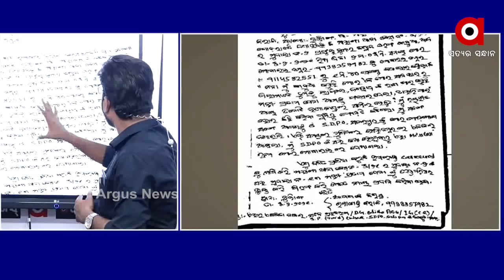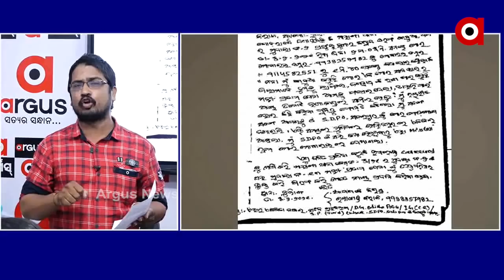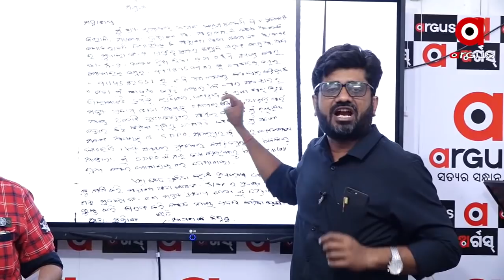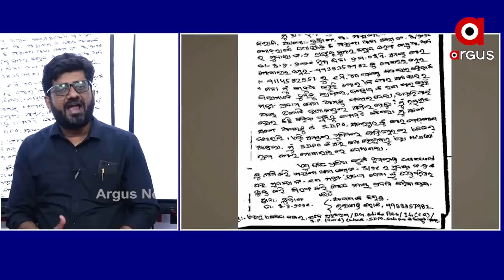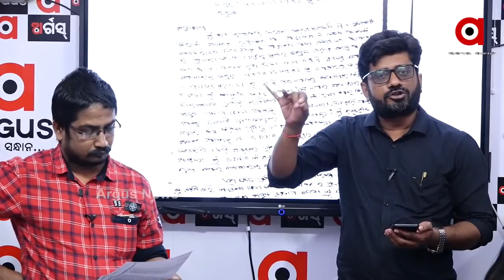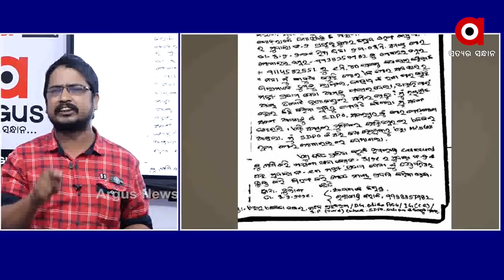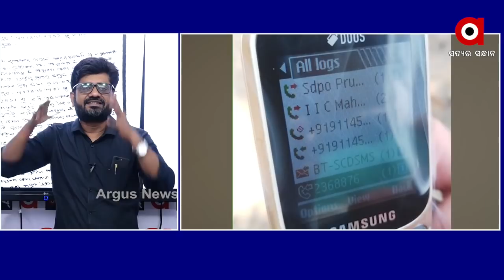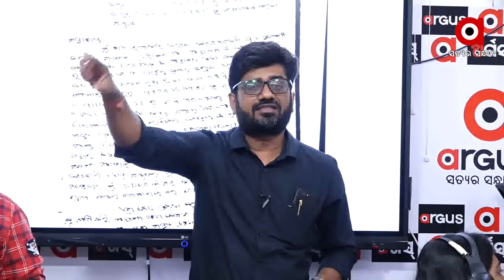BIG_BREAKING: ‘’ ନନା ପ୍ରତାପ ଜେନା ମତେ ଫସାଇଦେଲେ’’